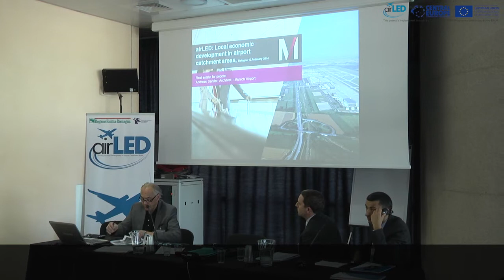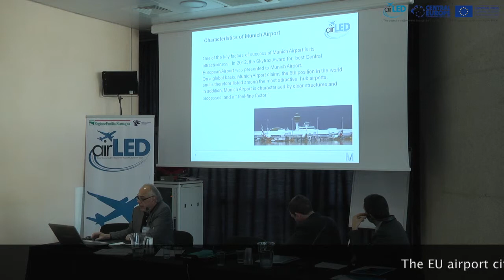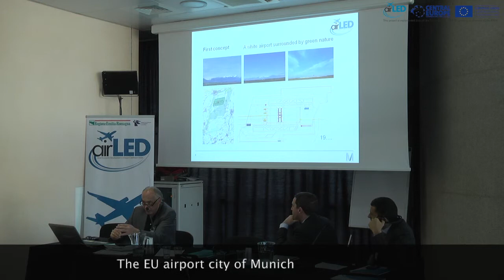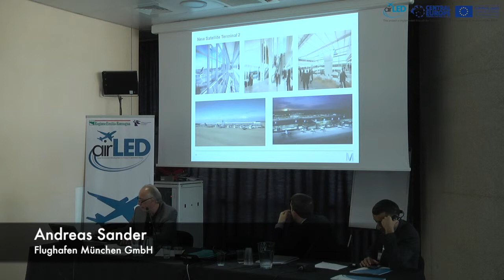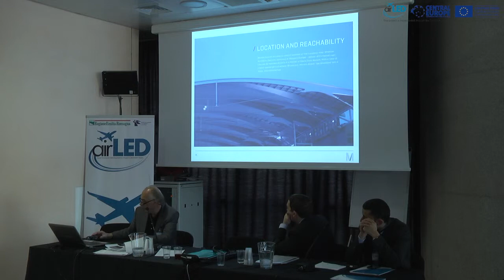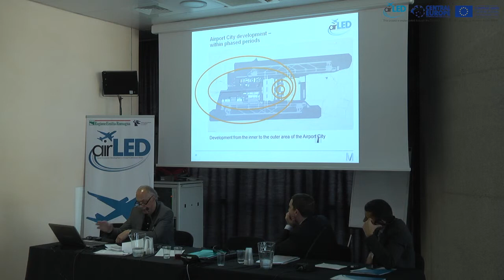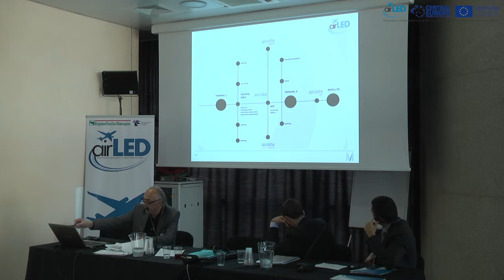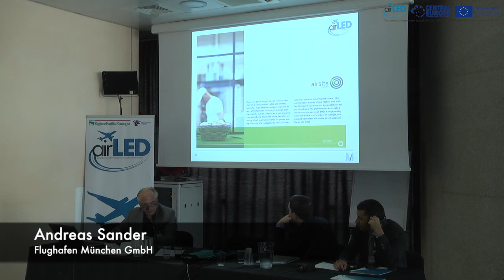07 - arLED Master Class conference - Andreas Sander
The EU airport city of Munich, Mr Andreas Sander, Flughafen München GmbH